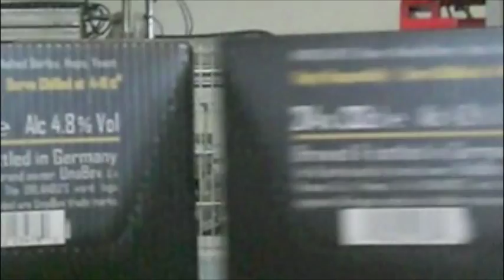ORLANDO'S® Premium Lager Beer Production & Packaging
Original ORLANDO'S® Premium Lager Beer Production & Packaging video, Germany on  May 28, 2009